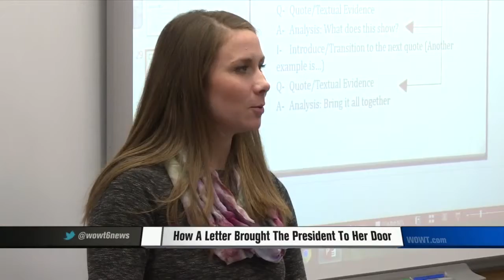Lisa Martin Chats With Reporters After Her Visit From the President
What do you do for an encore after visiting with the President of the United States in your home and introducing him to a crowd of 8,000 people?